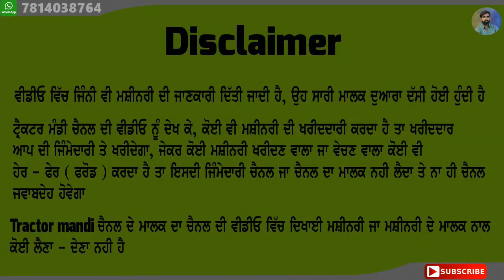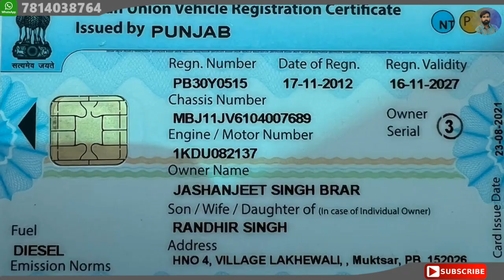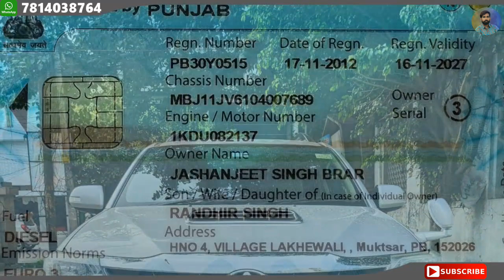58 ਹਜਾਰ ਰੇਟ - ਕਨੈਡਾ ਗਏ ਮਾਲਕ ਗੱਡੀ ਦੇ ਜਵਾ ਨਵੀ ਹੈ ਗੱਡੀ ਤੇ ਜਵਾ ਸਸਤੀ, ਚੱਲੀ ਜਵਾ ਵੀ ਨਹੀ ਗੱਡੀ, ਇਕ ਹੱਥ ਚੱਲੀ ਹ